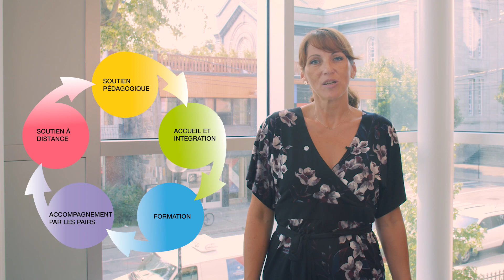Insertion professionnelle des enseignants